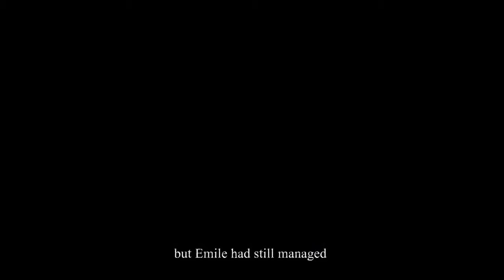Valiant Hearts | We found the Med Kit! | Part 7